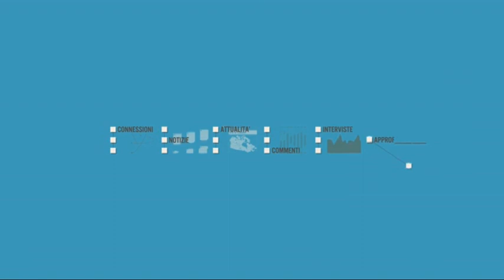TELEGRAM 19.02.2021 "Il partito al bivio"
con Paolo Omoboni (Sindaco di Borgo San Lorenzo)